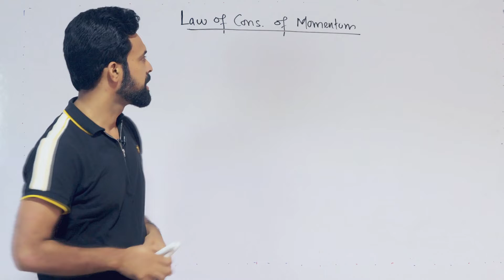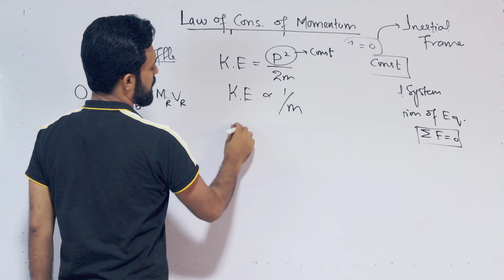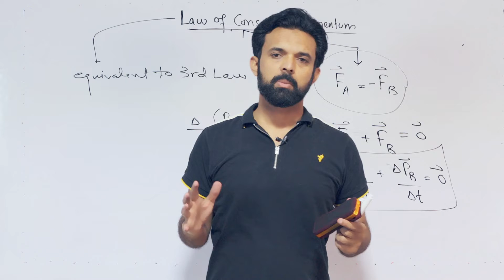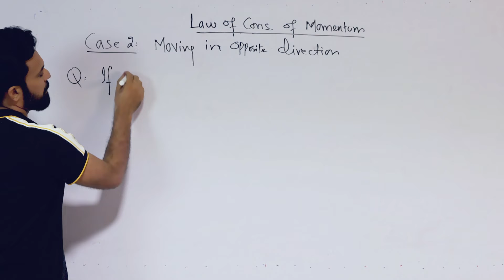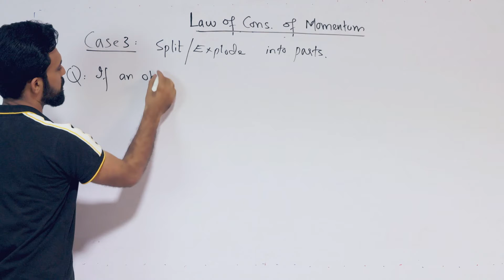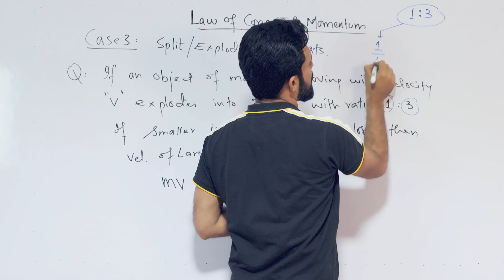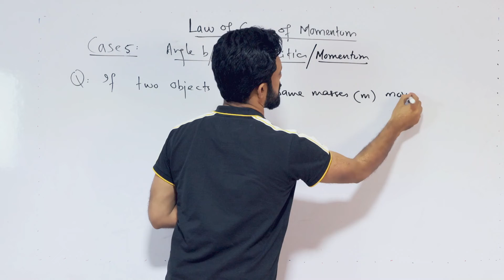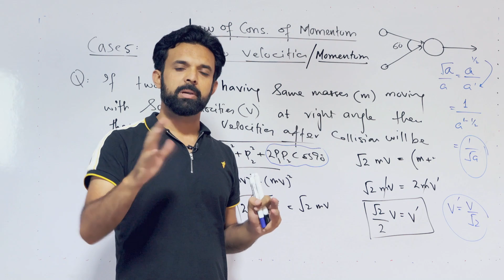MDCAT Physics | Unit#1| Law of Conservation Of Momentum ||in Urdu/Hindi ||Entry Test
In this lecture, we will discuss the Law of Conservation of Momentum, its Examples, and formulas using different examples.
When two bodies act upon one another their total momentum remains constant provided no external forces are acting on it.

 Let the velocities before collision be u1 and u2 respectively.
 Velocities after collision be v1 and v2 respectively.
Masses will remain the same after the collision.
Initial momentum = m1u1 + m2u2
Final momentum = m1v1 + m2v2

FAB = -FBA
m1a1 = -m2a2
m1 [v1 - u1]/t = -m2 [v2 - u2]/t
m1v1 - m1u1 = m2v2 - m2u2
m1v1 + m2v2 = m2u2 + m1u1
Hence proved,
Total momentum before collision = Total momentum after the collision